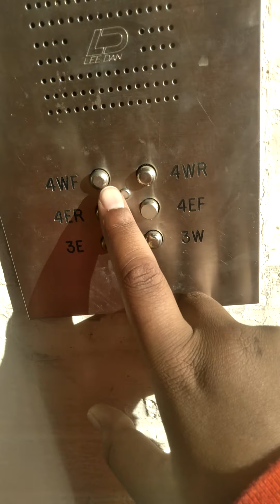short chat while walking home